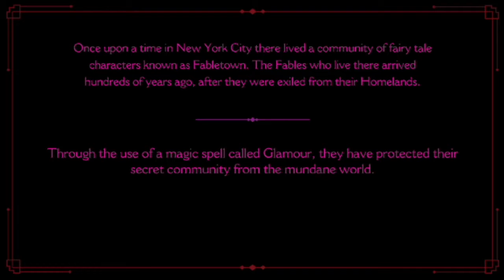The Wolf Among Us Ep 1 Part 1 Indonesia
Judul Game : The Wolf Among Us
Publisher : Telltale Games
Developer : Telltale Games
Diperbarui : 11 Oktober 2013